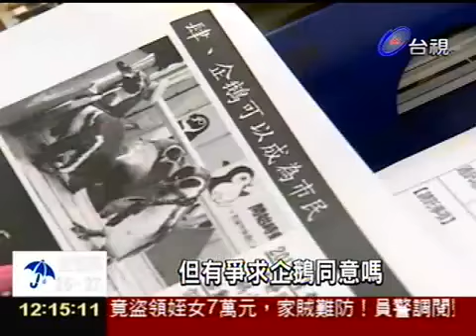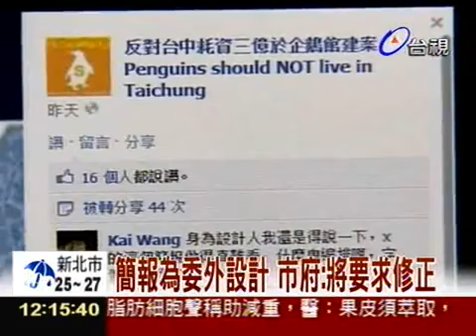企鵝住台中較快樂？胡志強燒3億蓋館 瞎文宣挨轟(台視新聞)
在南極活動的企鵝來台中比較快樂嗎？台中市政府預計花高達3億元公帑在高美濕地打造企鵝館，還要再花1.1億引進60隻企鵝，甚至還端出一份極為荒謬的報告，內容說南極企鵝真的快樂嗎？企鵝在南極受到海豹、殺人鯨捕食，不如到台中當榮譽市民，才能免除生存威脅。

簡報內容流出後，不但引發網友痛批，甚至還有網友發現報告中疑似違反著作權法，盜用中國淘寶網的正妹圖片。民進黨市議員黃國書表示，台中市沒有海洋生態環境，也沒有生態保育人才，單純為了觀光花3億元蓋企鵝館，日後營運才是真正困難的開始。

此外，學者也表示，在台中高美濕地興建企鵝館，恐怕會影響當地的生態，與造成環境保護的干擾，這個提案真的是荒謬又可笑！